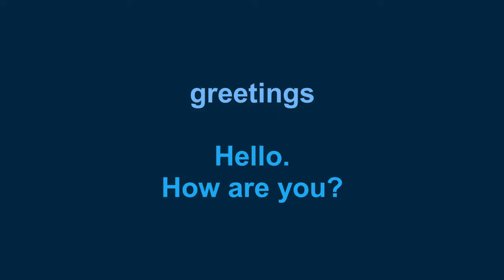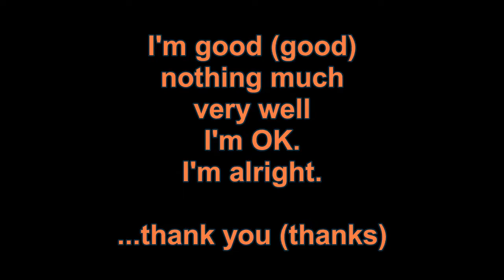Hello HRU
Different ways to say How are you and reply.